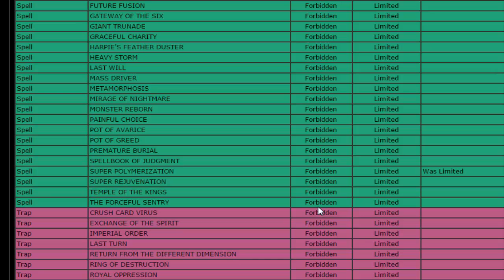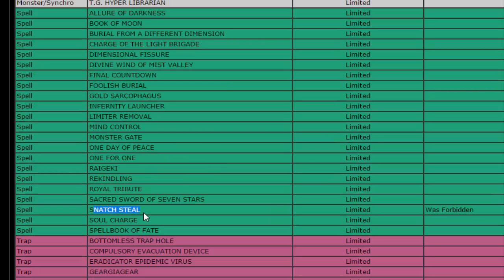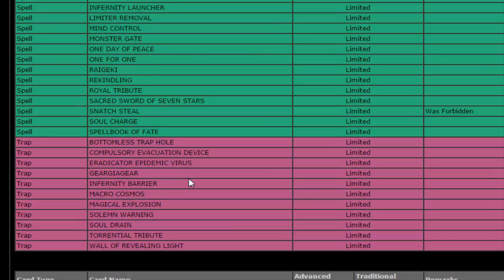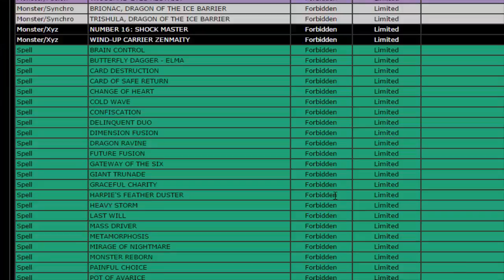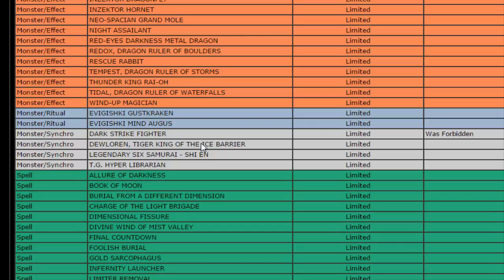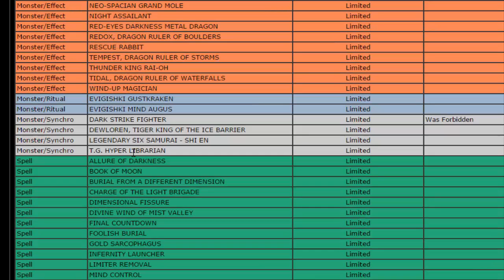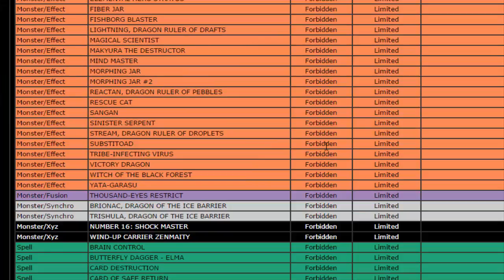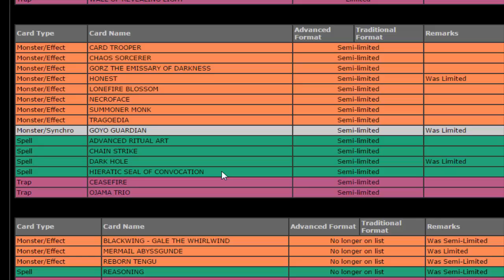January 2015 TCG Ban List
Forbidden:
Super Polymerization

Limited:
Artifact Moralltach
Dark Strike Fighter
Snatch Steal

Semi-Limited:
Honest
Goyo Guardian
Dark Hole

No Longer Limited:
Blackwing – Gale the Whirlwind
Mermail Abyssgunde
Reborn Tengu
Reasoning
The Transmigration Prophecy

For those of you who are new to my channel I am Yubel Mastery also known as Daniel. I am a Yugi-tuber / Let's player. What's different about my channel is that I post content daily, everyday I post Yugioh and other games. For those of you who want to see some Yugioh I have a series on my channel called Daily Duels in which each day I duel with a different deck. For those of you who came for Yubel then I have a series called Vitamin Y (Forever) where I duel with a different Yubel deck each day. I also do Live Videos, Card Discussions, Fake Card Friday and DN Duel Commentary. For those of you who are interested in my other series; currently I'm doing a hand full of different things that I hope you will find to your enjoyment. Thank you for taking the time to watch my video and please take the time to enjoy some of my other content.